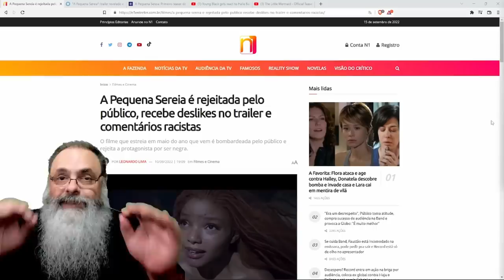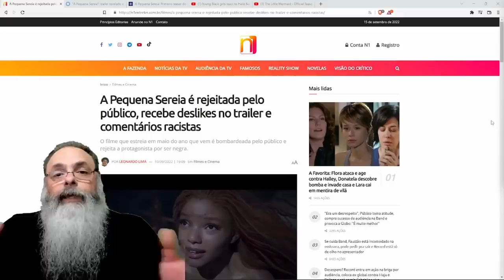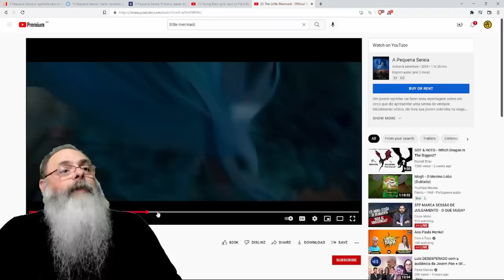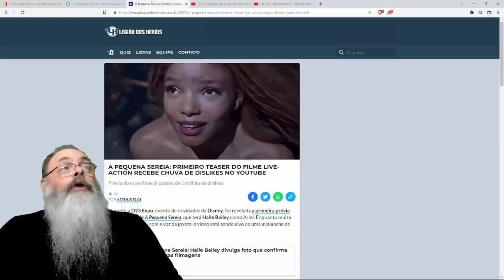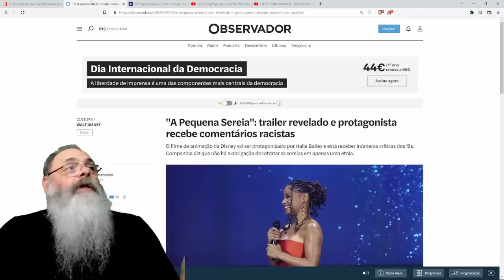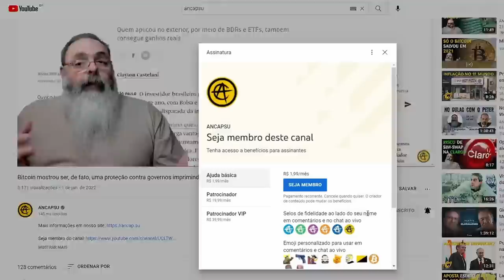NEM TODO MUNDO gostou do NOVO FILME "A PEQUENA SEREIA", mas SERÁ que tem a VER com RACISMO?